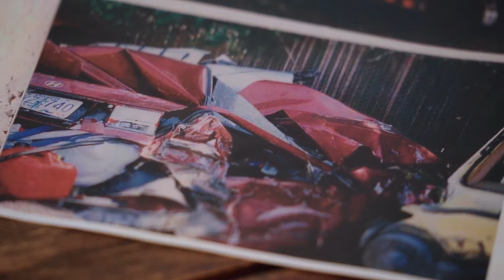PAIN CARE SPECIALISTS OF OREGON - KRYSTAL KRAIG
"I would definitely like to thank everybody at Pain Care Specialists who has stood by me. They understand your pain and they have experience with it. I just know that they'll be able to help everybody in some way, it may not be the same way they’ve helped me but they can help everybody"

- KRYSTAL KRAIG -

Pain Care Specialists of Oregon
Helping you get back to life.